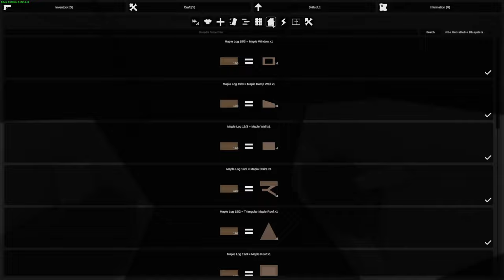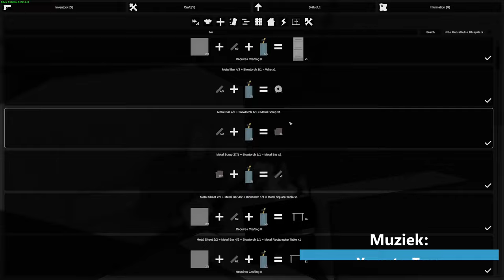VAN ARM NAAR RIJK - Unturned Arm naar Rijk #1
Deze video is geinspireerd door mede-YouTuber P9nda, P9nda heeft een soortgelijke serie genaamd: ''Rags To Riches'' Deze serie wordt geupload met toestemming van P9nda! Check ook zeker weten even zijn kanaal en laat een comment achter:

Over mij👇

Mijn naam is Gino en ik ben 17! Op dit kanaal kan je vlogs, game video's en meer verwachten! Ik speel vooral ROBLOX, Unturned, COD Games en nog veel meer!

Wil jij mij persoonlijk supporten?
Doneren is niet verplicht en dat moet ook niet zo voelen, onder de 18 moet je wel eerst even toestemming vragen aan je ouders.

✅Volg me op Instagram!
🍓Mijn video's zijn voor de hele familie!
🍍Ik scheld niet in mijn video's behalve als ik dood ga

Alle muziek is gebruikt met toestemming en ter promotie van de creator ervan.